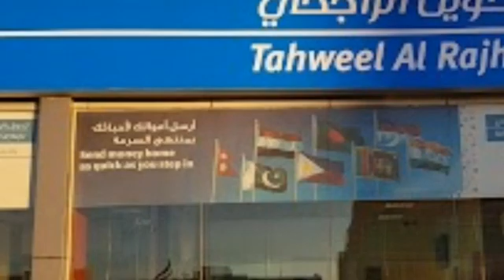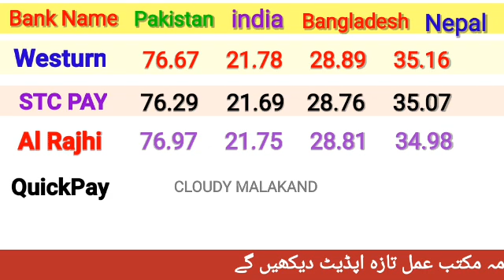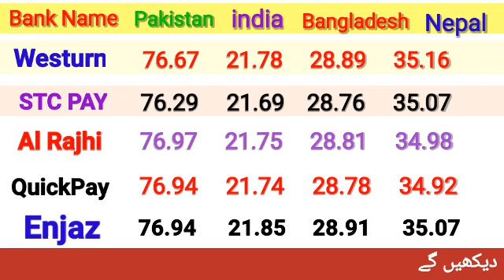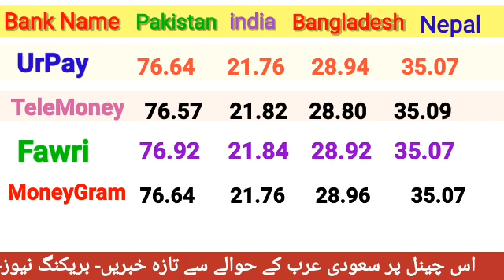Today Riyal Rate in India/ Aaj ka Riyal Rate Pakistan India/ Riyal Rate Today in Pakistan